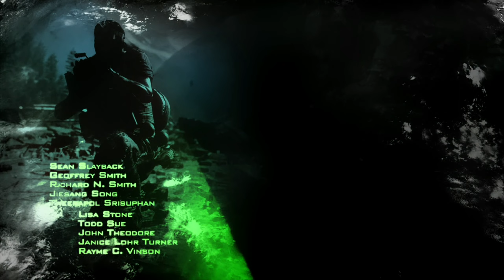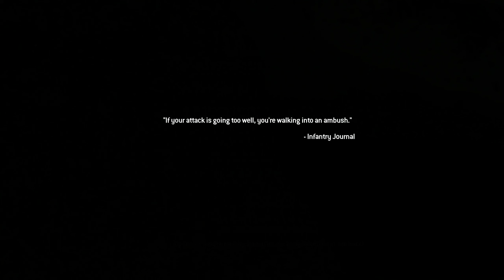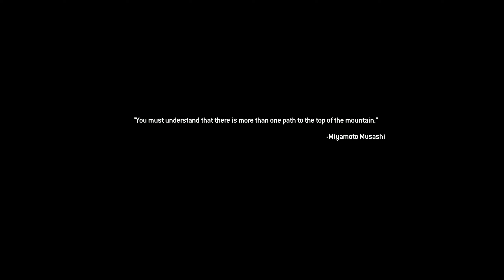Modern Warfare 2 (PS4) Veteran Playthrough: Part 1 - Second Barrage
I remember actually having a lot of fun playing through this on veteran!

Sadly, this isn't a recent playthrough, it's something I've had backlogged for about... 2 years now I think.

So there won't be any talk about MW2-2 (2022 Version). But it's funny how some things are still... timely.

When editing this, I just got hit with the feeling that this could all apply to today, for me.

It felt weird.

Anyway, hope you enjoy the playthrough!